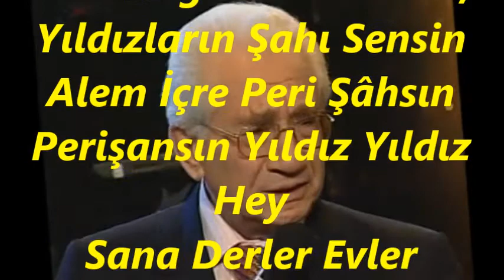Alâeddin YAVAŞÇA-Seher Vakti Senin Ah-ü Zârından Dertliyim Hey (Yıldız Türküsü) (HÜSEYNİ)R.G.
SOLİST:
*ALÂEDDİN YAVAŞÇA*
VİDEOYU YAPAN
*RECEP GAYRETLİ*
GÜFTE:
BESTE:  ANONİM
USUL:  SOFYAN
MAKAM:    HÜSEYNÎ
Seher Vakti Senin Ah-ü Zârından Dertliyim Hey Hey
Aman Düşer Bir Velvele Gülzâra Bülbül Bülbül Hey
Yine Doğdu Sarı Yıldız, Yıldızların Şahı Sensin
Alem İçre Peri Şâhsın Perişansın Yıldız Yıldız Hey
Sana Derler Evler Yıkan, Beller Büken
Kervan Kıran Yıldız Yıldız Hey Hey
Sendemi Ayrıldın Nazlı Yârinden Aman
Giriftarsın Derd-i Hicrâne Bülbül Bülbül Hey
Yıldız Uğrarsan O Yâne Yolun Varırsa O Yâre
Selam Söylen Nazlı Yâre Yıldız Yıldız Hey